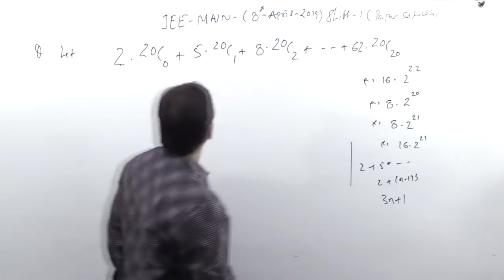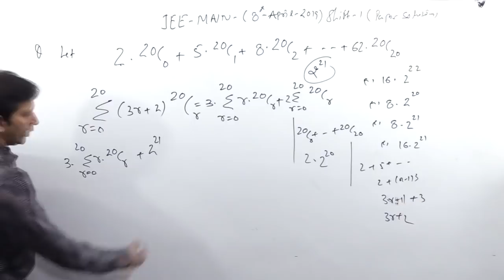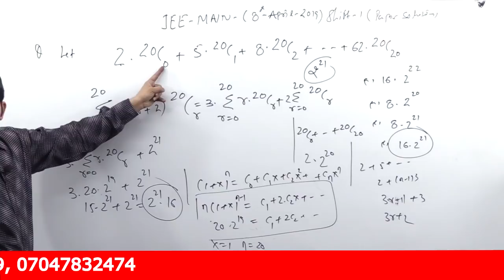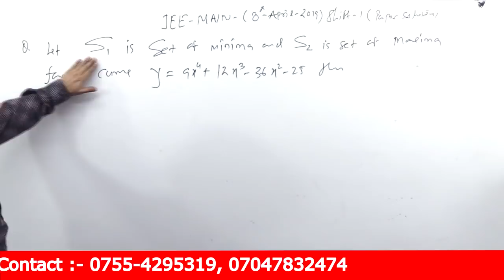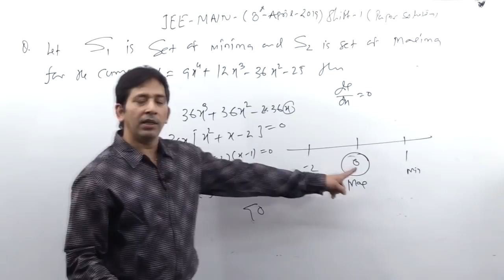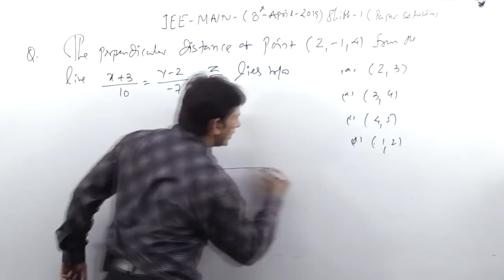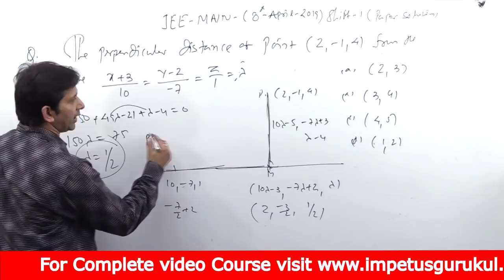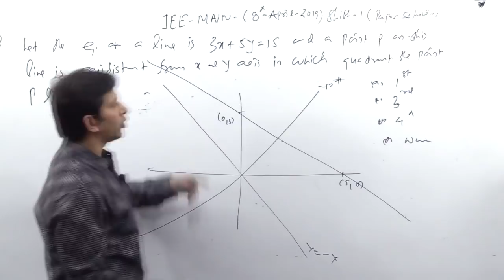IIT - JEE MAIN | 8- April 2019 | shift -1 | paper solutions -4